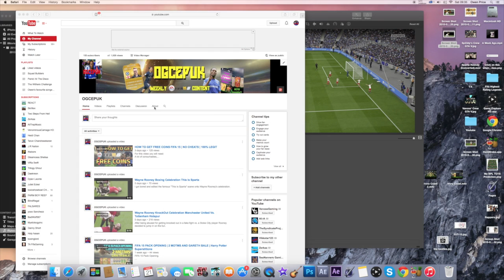FIFA 15 | 50k Squad Builder + Gameplay | with strongest and fastest player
Full Ivory Coast team with the strongest (MOTM Wilfried Bony) and fastest (Mathis Bolly) players in the game.

If you get this far, comment, "MENTOZ".